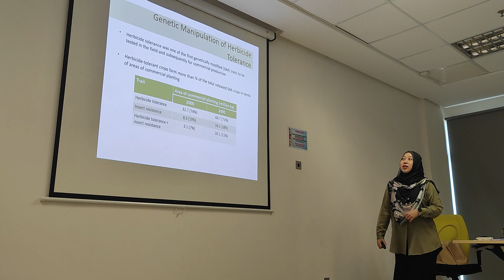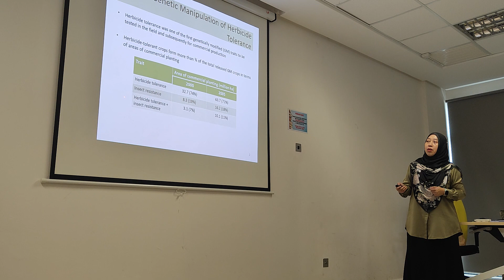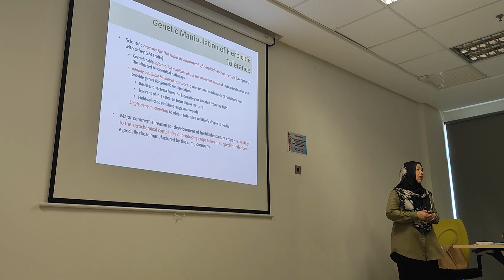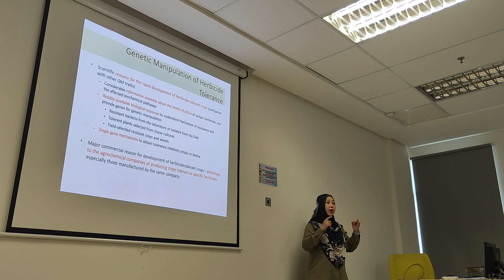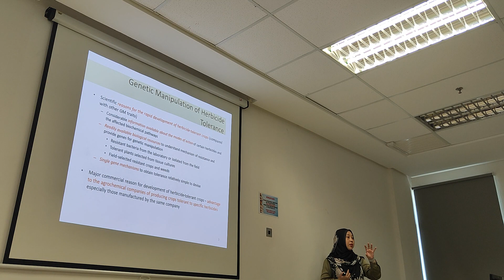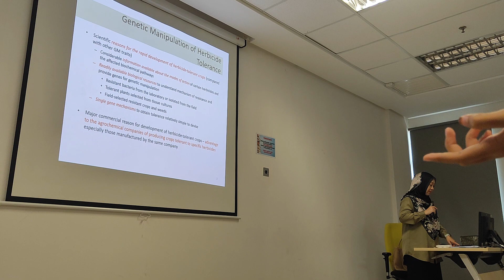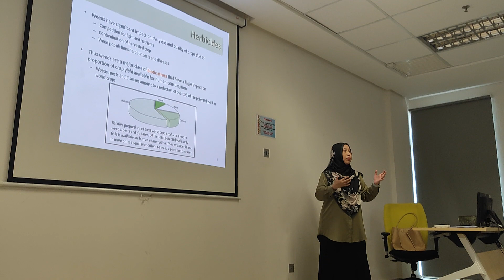advance molecular biotechnology Chapter 5 part 1